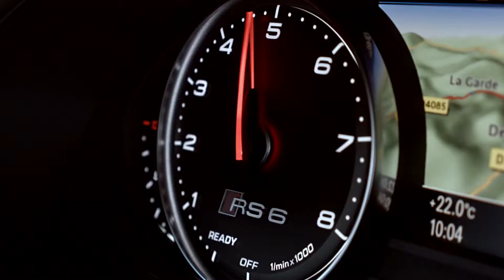Audi RS 6 Avant Trailer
The dynamic top model of the new A6 family is the Audi RS 6 Avant. The high-performance sports car for everyday driving and recreation. Now available at Audi Centre South Dublin. Visit audisouthdublin.ie.